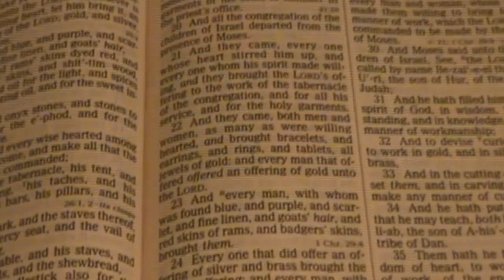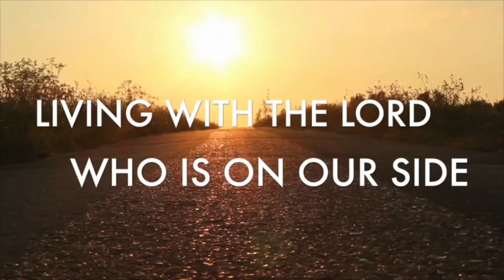God's Vision For Zion ZTCHURCH Celebration 19 Bishop K J Brown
Bishop K J Brown is sharing the vision that gave has given him for Zion Tabernacle Church / Bishop K J Brown Ministries and the details God has given to enlarge the ministry territory. Stand with us as God continues to bless this ministry . and also we have a TV program that airs every Sunday at 10am CST on Kingdom Purpose TV. In His Service & For His Glory. Bishop K J Brown